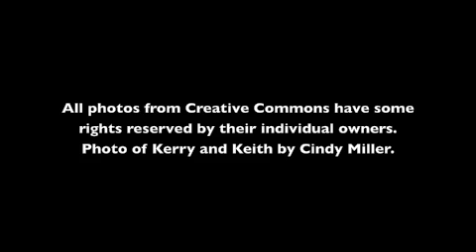Have You Seen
*music, lyrics and performance by Kerry Parsons, c2011
First "Live" public performance is dedicated to the Memory of Keith Miller (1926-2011).  The performance took place on Dec. 2, 2011 at Christ Church, Lantz,  Nova Scotia.
*progressive christian